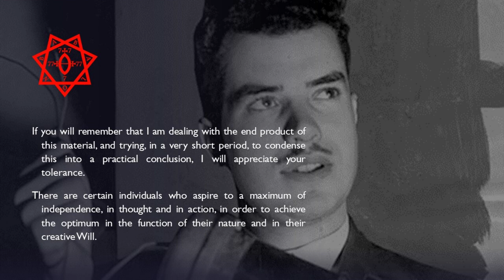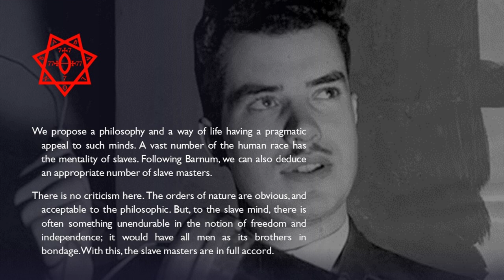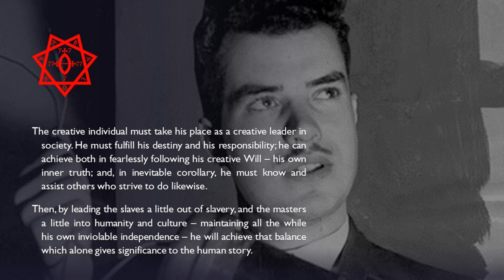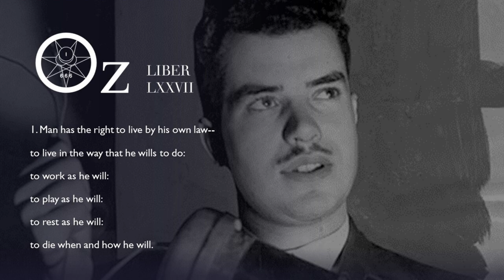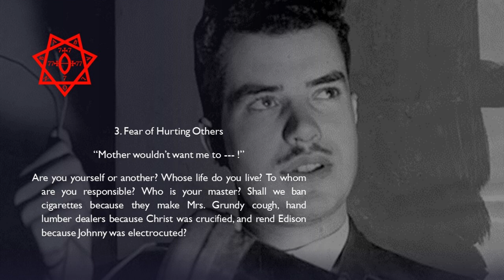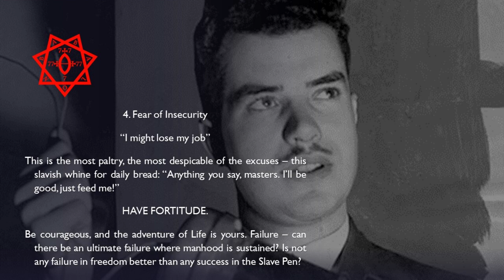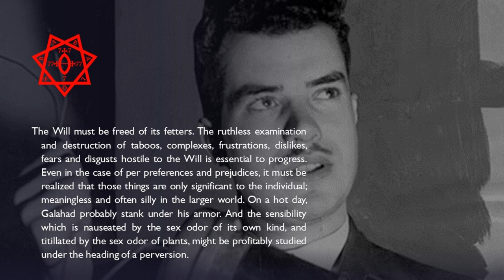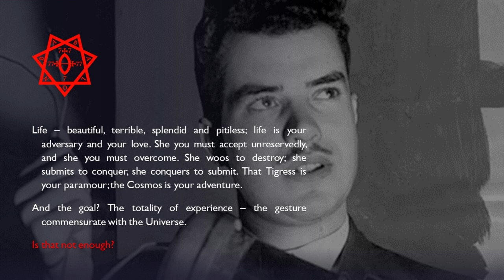DOING YOUR WILL, by Jack Parsons - An Audio Reading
Jack Parson's essay based on the speech he gave to the OTO Agape Lodge in July 1945.

Credits:
Text - George S. Clason
Audio Narration - Belarion156

This video, and the videos on this channel are produced for the sole purpose of REPRODUCING, REPOSTING, OR QUOTING IN ORDER TO MEMORIALIZE, PRESERVE, OR RESCUE AN EXPERIENCE, AN EVENT, OR A CULTURAL PHENOMENON, and are not produced for profit.